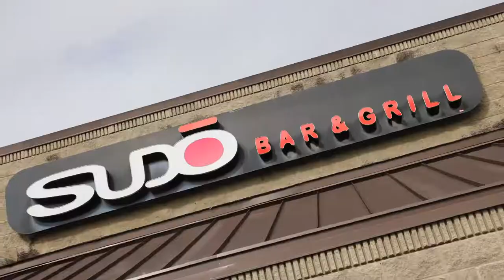Exotic Car Show (Ellenwood, Ga)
Exotic Car Show along with other American & Foreign Cars Hosted by Sudo Bar & Grill in Ellenwood Georgia.